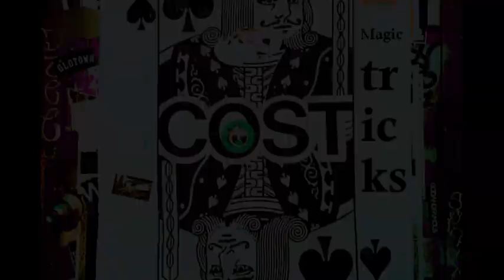MagiCXbeats - Lets Chill (Chill Version)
Buy Full MagiCXbeats Discography! DL =
CreativekrewWorldwide
Connecticut hip-hop, AdultSwimBump, Illuminati Awareness
Stoner, Trippy, Old School HipHop, revolutionary hip-hop, studyingmusic, 90s hip-hop, chill relaxing music, Hardcore hip hop, travelingmusic, instrumentals, workout music